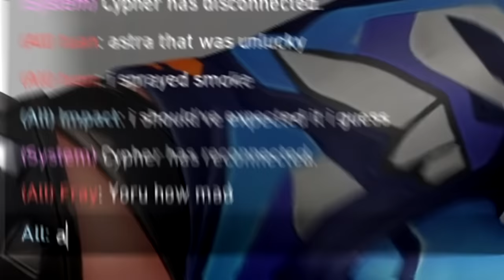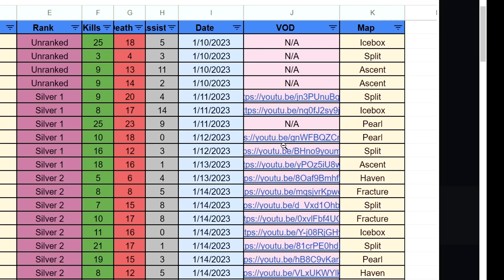Killing Radiants with the Yade Combo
The Yade combo is my favorite Yoru combo in the game. It's when you combine Yoru & Fade ult together and unult behind them because they can't hear you. Me and my duo call it the "Yade" combo (Yoru & Fade mixed). :)